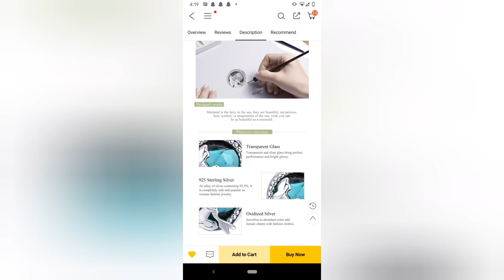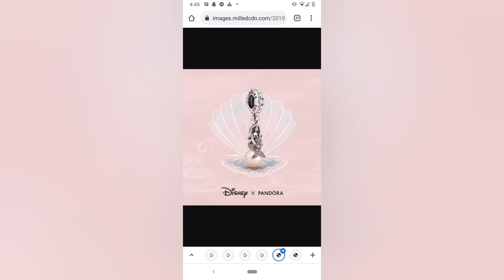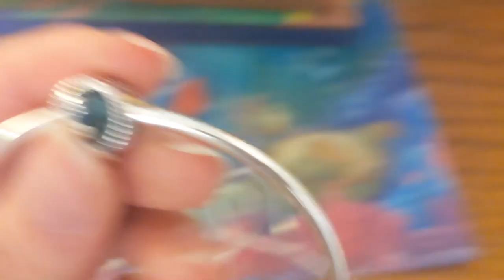PANDORA LITTLE MERMAID CHARM 💖🏰💕 DISNEY ARIEL DUPE FROM DH GATE! 🧜‍♀️💎✨